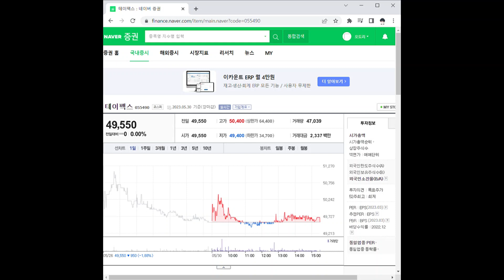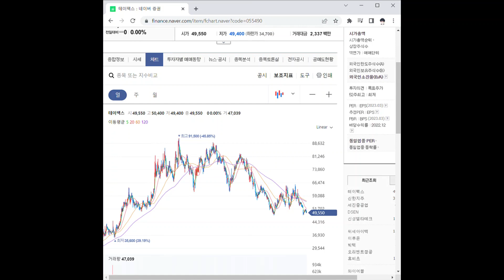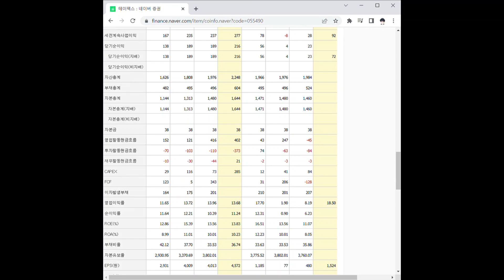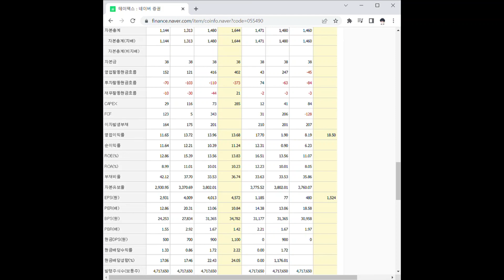055490테이팩스 주가 전망 및 차트 분석